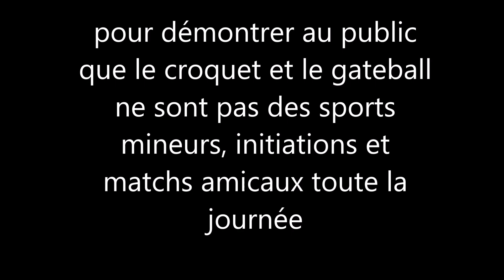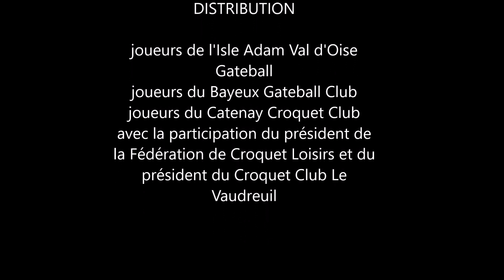FETE DES SPORTS DE MAILLETS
L'association française des sports de maillets présente la 1ère fête des sports de maillets le 18 juin 2023 à l'Isle Adam autour du croquet et ses variantes